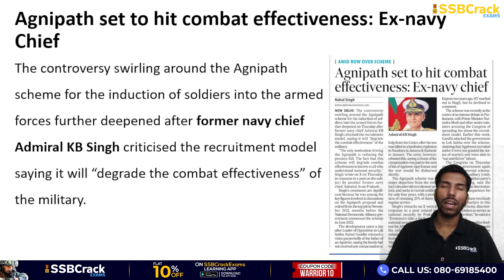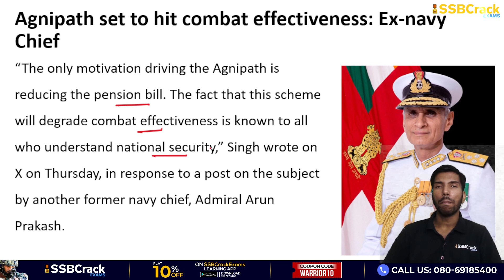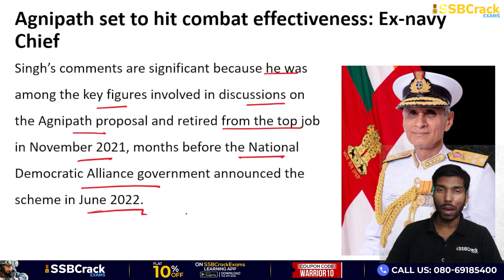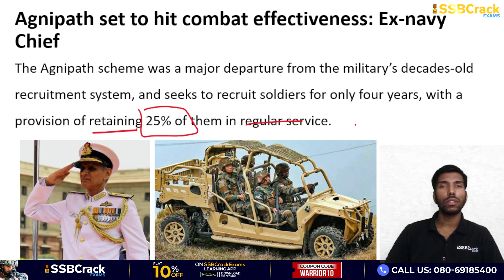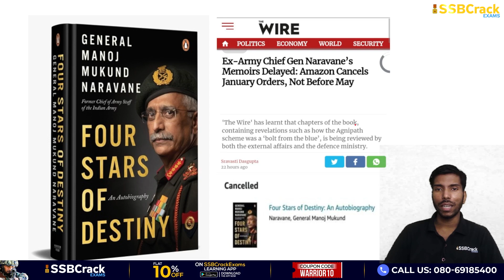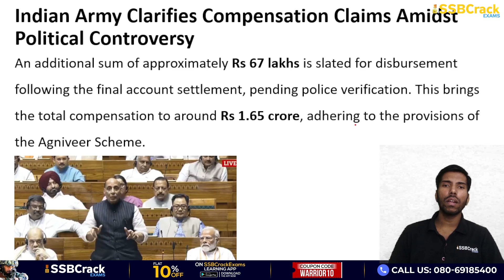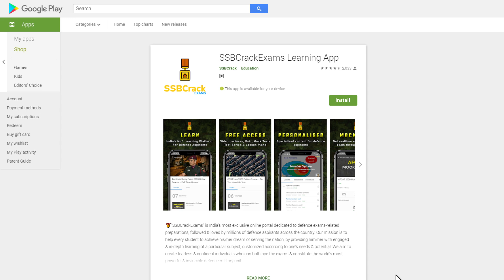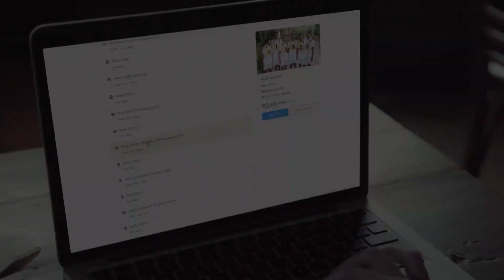Agnipath Set To Hit Combat Effectiveness Ex Navy Chief |Agniveer Controversy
The controversy swirling around the Agnipath scheme for the induction of soldiers into the armed forces further deepened after former navy chief Admiral KB Singh criticised the recruitment model saying it will “degrade the combat effectiveness” of the military.